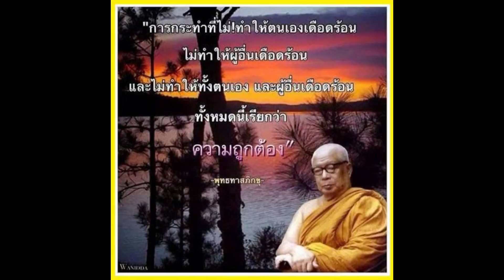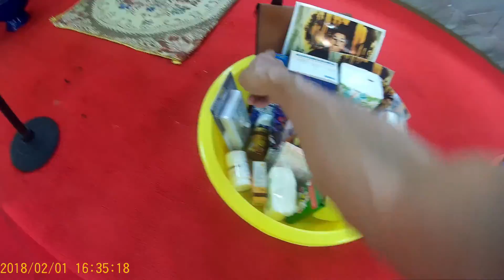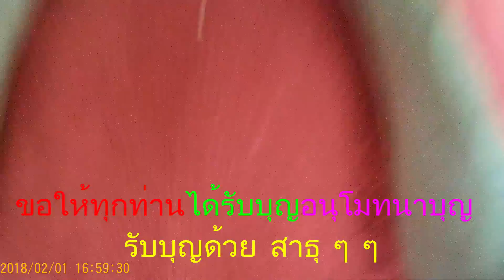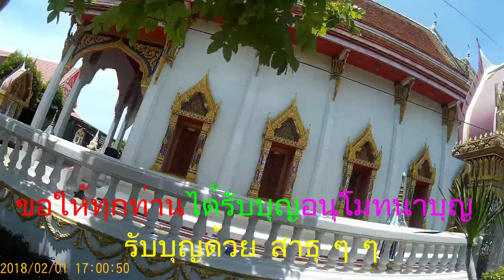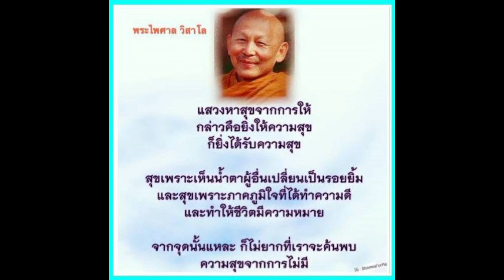1ก.ค.ไม่ตายจึงได้ทำบุญถวายสังฆทานปัจจัยพระ 5 รูป นำบุญมาฝากทุกๆ ท่านให้ได้รับบุญอนุโมทนาบุญ สาธุ ๆ ๆ